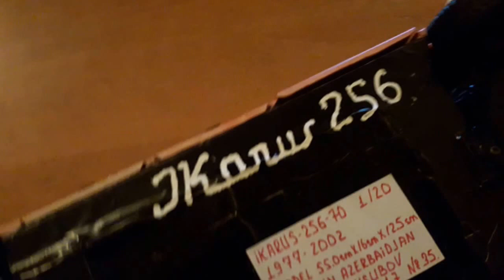Ruslan Ikarus 256-70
İkarus 256-70 1/20
Ruslan Yusubov  Made in Azərbaycan & Gürcüstan
Başlama tarixi 01/10/2016.
Bitirmə     tarixi 13/03/2017. №34